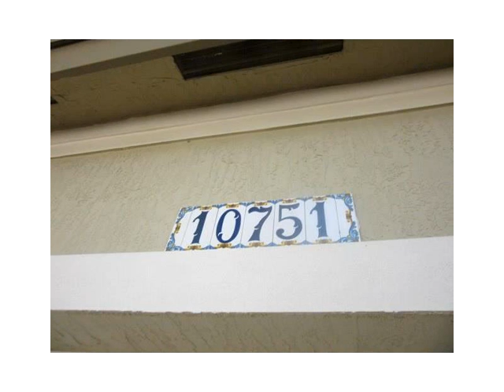10751 NW 81st Ln # 0,Doral,FL 33178 Condominium For Sale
Remarkable property! corner unit with a one car attached garage and fenced patio. this 2-story unit has a barrel tile roof, partially tiled. this townhome also features, a formal dining room and family roof with a kitchen that opens up to an eat-in counter which is great for entertainment and family get together. spacious bedrooms and excellent floor plan functionality. this property has been remediated for defective drywall and it is being sold as shell only.